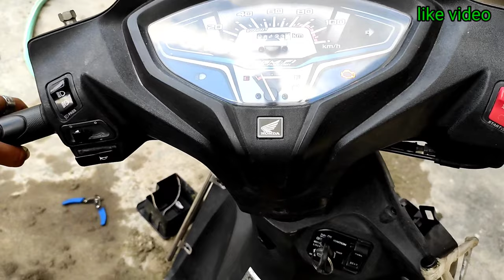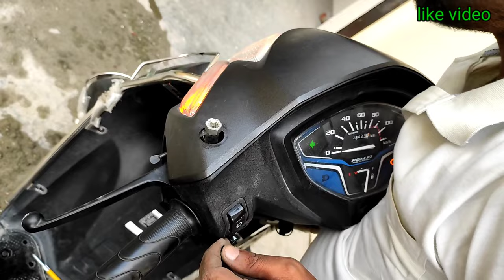सभी फ्यूज की जानकारी हिंदी में | Activa 6g bs6 fuse detail | bs6 bike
हेलो मकैनिक दोस्तों आज की वीडियो में हम बात करेंगे की होंडा एक्टिवा 6G bs6 के अंदर कितने फ्यूज लगे हुए हैं और उन फ्यूज का क्या क्या काम है पूरा डिटेल में और हिंदी में हमने इस वीडियो में बारी बारी से समझाया है

वाटर प्रेशर इनालसा कंपनी

(1) बाइक की चैन की कड़ी निकालने वाला टूल मात्र 399

(2) किसी भी बाइक का माइलेज टेस्टिंग करने वाली बोतल मात्र 299

(3) बाइक फ्रंट शौकर सील लगाने वाले 5 तरह के टूल मात्र 1299

(4) बाइक की चैन साफ करने वाला ब्रश मात्र ₹99

(5) बाइक का कौन सेट लगाने वाला टूल मात्र 1295

(6) ट्यूबलेस टायर पंक्चर लगाने की 13 आइटम मात्र 349

(7) tappet टाइट करने वाला टूल 6 सेट मात्र 475

(8) bs6 बाइक के सभी सेंसर को खोलने वाले स्क्रुड्राइवर मात्र 755

(9) हैंडल गोटी पूरी कंप्लीट किट विद स्क्रुड्राइवर मात्र ₹760

(10) पूरा कंपलीट एलेन की सेट मात्र 1380

(11) स्क्रुड्राइवर वाले 10 बिटसेट मात्र 220

(12) हाई क्वालिटी वायर कटर मात्र ₹60

(13) टपारिया कंपनी पिलास मात्र 255

(14) टाटा कंपनी पिलास मात्र 238

(15) टपारिया कंपनी स्क्रुड्राइवर सेट यानी पेचकस मात्र 280

(16) कहे पर साथ ले जाने वाली पूरी टूल किट मात्र 795

(17) पिन पेचकस टपारिया मात्र 40 रुपया

(18) 4 मुंह वाला पेचकस सेट 4 पीस मात्र 1280

(19) ड्रिल मशीन विद टूल कंप्लीट सेट मात्र 3350

(20) टपारिया कंपनी हथोड़ा यानी हैमर

(21) प्लास्टिक हथौड़ी यानी हैमर मात्र 271

(22) सेंटर पंच मात्र 85

(23) कटिंग edge मात्र 104

(24) इंजन नंबर बनाने वाले टूल मात्र 1800

(25) तोता पिलास मात्र 334

(26) pipe wrench मात्र 415

(27) बाख मात्र 2275

(28) चेंबर के अंदर के बैरिंग निकालने वाला टूल मात्र 275

(29) किसी भी केम सॉफ्ट का बैरिंग निकालने वाला टूल मात्र 485

(30) क्रैंक शाफ्ट का बेरिंग निकालने वाला टूल मात्र 549